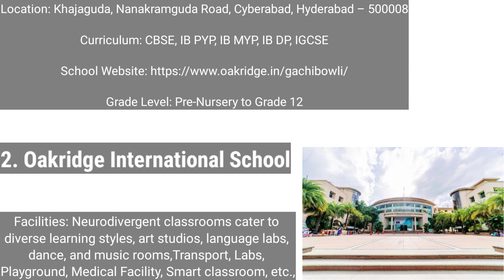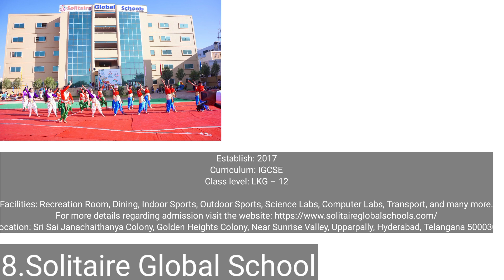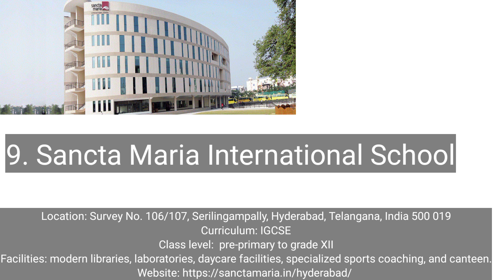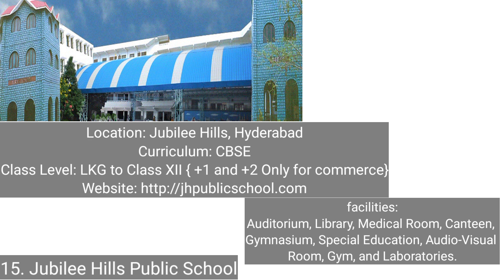Top 15 Schools in Hyderabad|Best Schools of Hyderabad and Telangana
hello friends welcome to the bs mantra this video is create for only education purpose not paid or promotional.
Today in this video I'm going to share with you top 15 Premium schools of Hyderabad and Telangana so watch the video completely.

Thanks 🙏